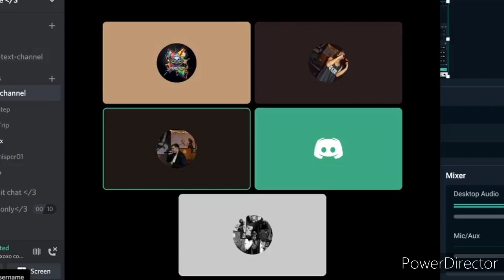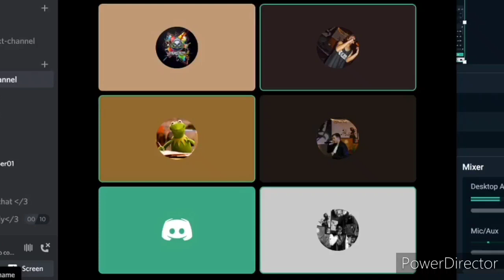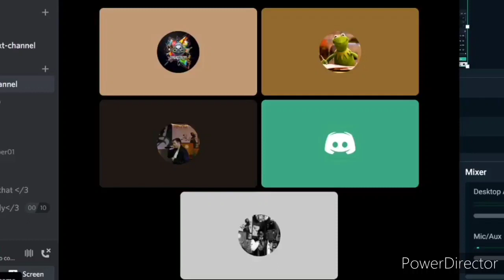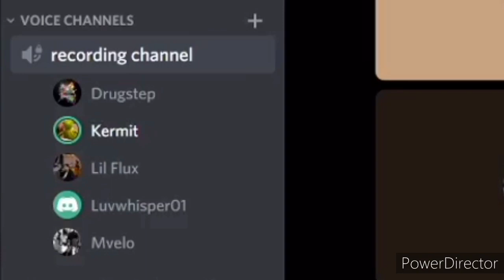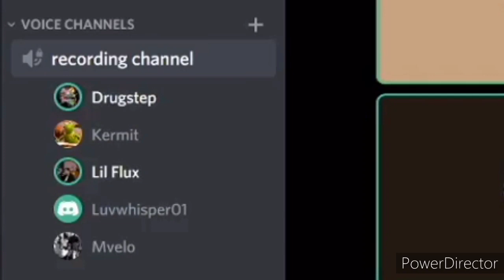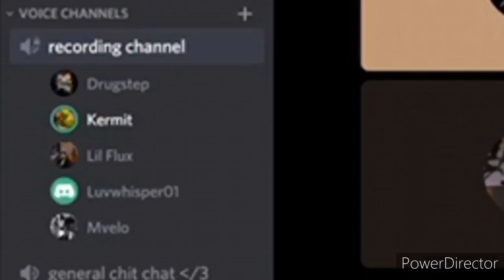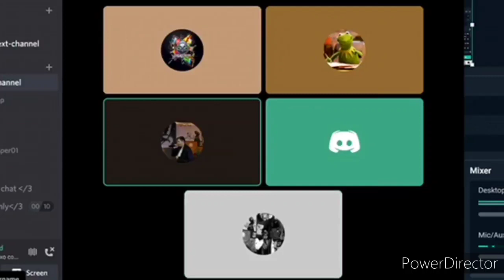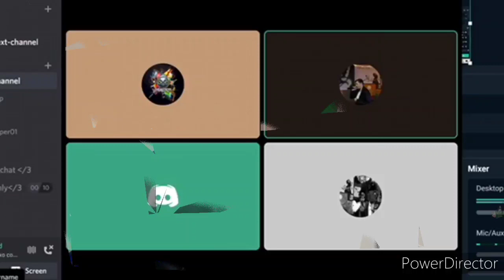XoXo Collective Podcast Ep 3 - Kermit & Luv (Pt 1)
Welcome to this installment of the XoXo Collective Podcast. This week we got 2 very special guests! Luv or better known as Blosh, as well as Kermit The Frog! Tension rises in this episode between Kermit and Comatose, and Kermit tells us some secret projects he has in the works.

It really helps the channel grow, and show us what content you enjoy!

Go follow all the members of the collective!